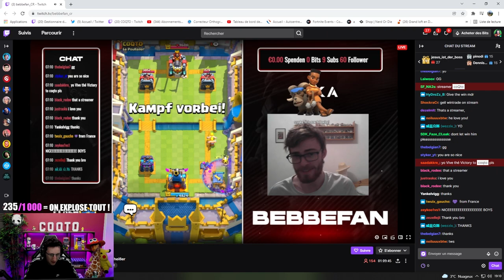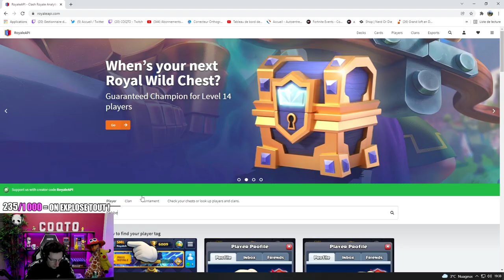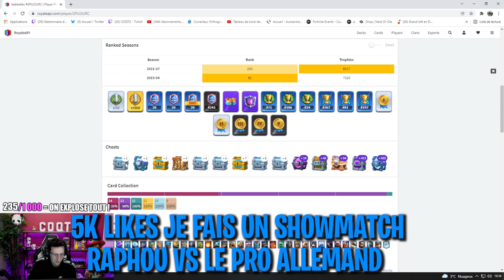J'AI JOUE UN DECK FULL SORT CONTRE UN PRO EN SUPER DEFIS (Le résultat va vous choquer)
J'ai joue un deck full sort contre un pro voila sa reaction